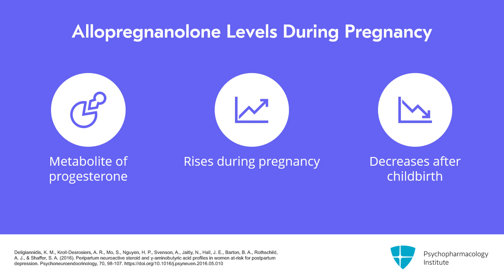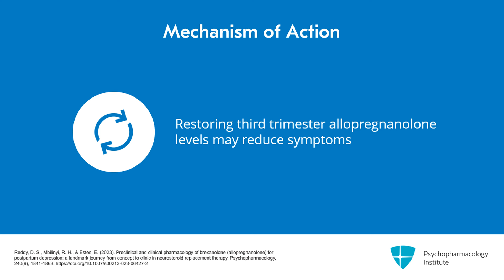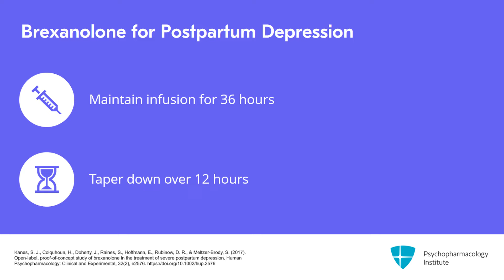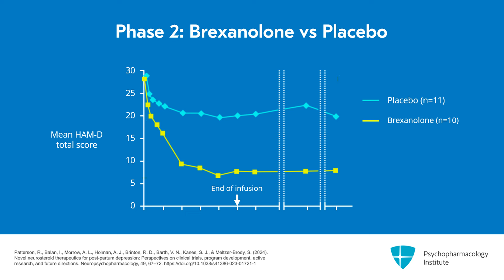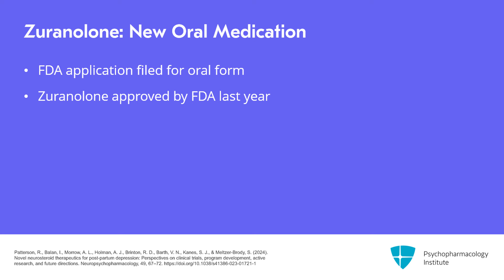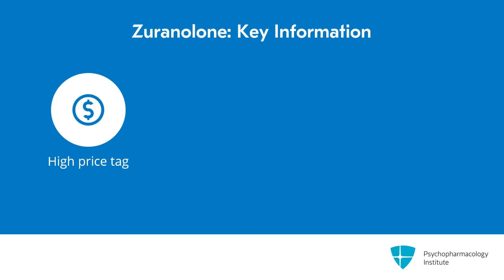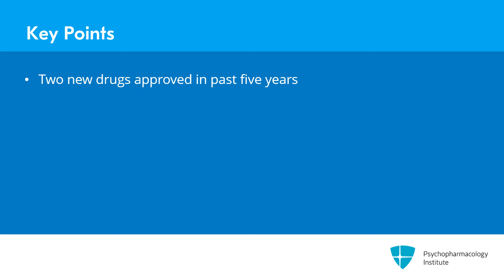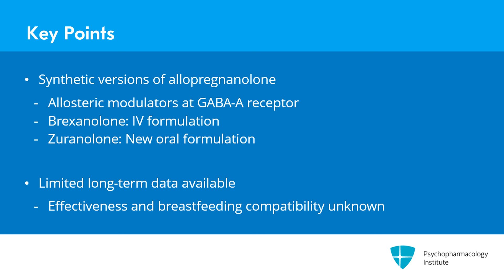The Role of Brexanolone and Zuranolone in Postpartum Depression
Learn about brexanolone and zuranolone, two novel FDA-approved medications specifically for postpartum depression. Understand their mechanisms, administration, and clinical evidence.

This is an excerpt from a video lecture.